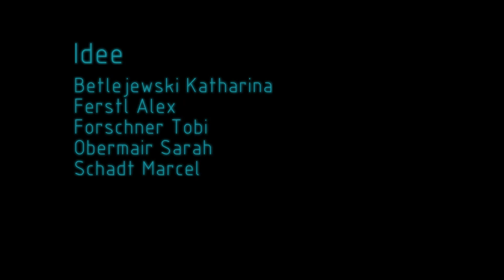Error 314 | Kurzfilm (Digital Film Design)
Studien-Projekt „Digital Film Design“
Unsere Studierenden führen uns in ihrem Kurzfilm, in eine futuristische Stadt aus einer fernen Galaxie, in der ein kleiner Roboter durch nachhaltige Energie-Quellen seinen Planeten rettet…
Study Project "Digital Film Design”
In their short film, our students take us to a futuristic city from a distant galaxy where a small robot saves its planet through sustainable energy sources.

Team:
Katharina B.
Alex Ferstl
Tobias Forschner
Sarah Obermair
Marcel Schadt